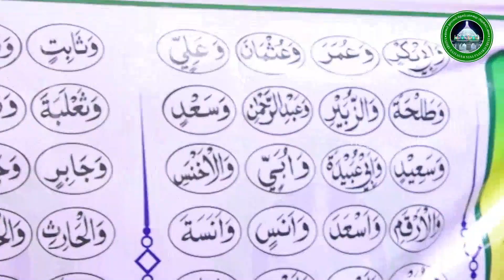History of Badr Battle - பத்ர் போர் வரலாறு